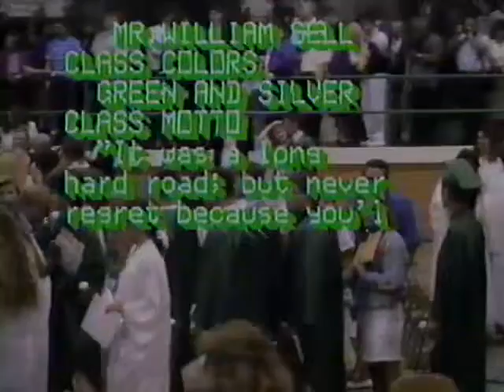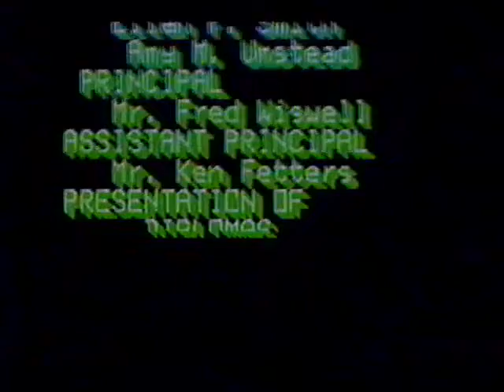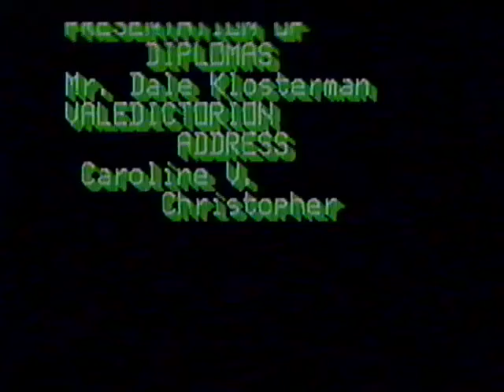1992 Celina Commencement Ceremonies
This WeekendFlashback is a new find from the Channel6VideoVault, the 1992 Celina Senior High Commencement from the Celina Fieldhouse.